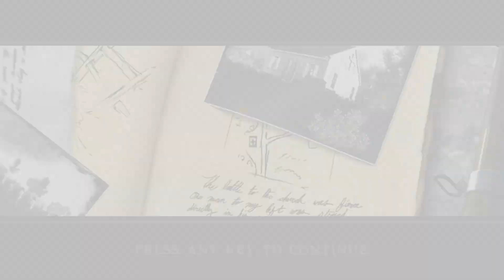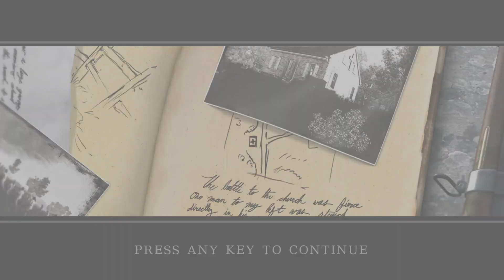Darkest of days part 6 (Battle of Dunker church)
Part 6 of darkest of days.

(memesayain_45)
(Unchartedgamin)